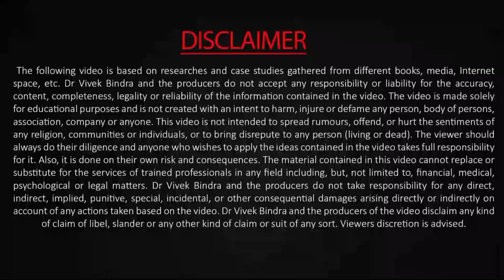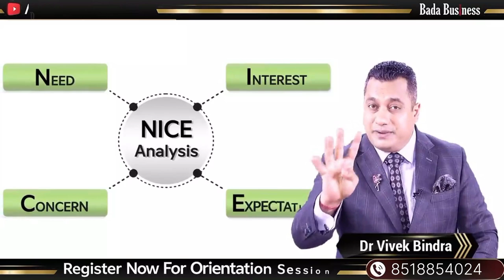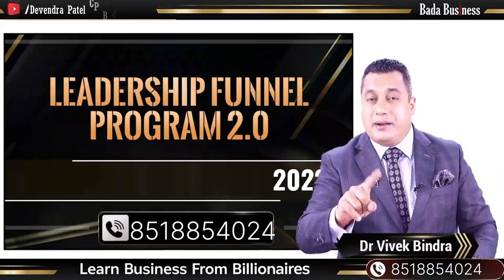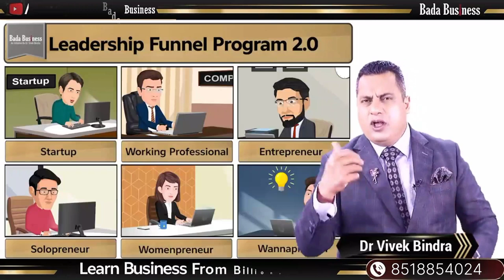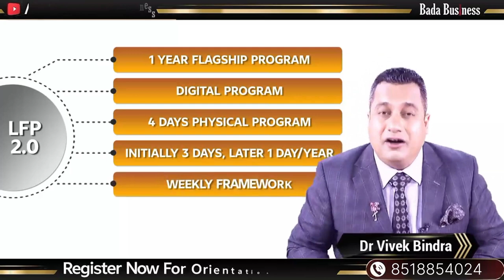Make Your Business Next Unicorn Of India | Leadership Funnel Plus | Raghuveer Patel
Learn how to scale your business & multiply your earnings

DrVivek Bindra is the Founder & CEO Of Bada Business Pvt. Ltd., One Of The Most Progressive Ed-Tech platforms in South East Asia.